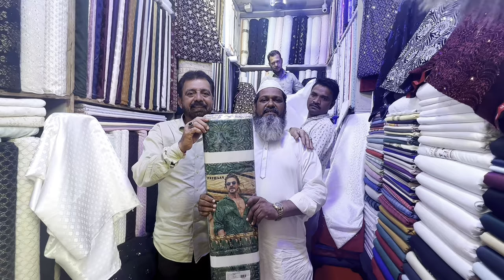BEST KURTA M￼ARKET | EID shopping | IN MUMBAI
BEST KURTA MARKET | EID shopping | IN MUMBAI

Address :- Ahrar Ahmed Khan (Bhuttu)
National Store 2
WHOLESALE & RETAIL
All Haj Material, Ehram, Kurta Payjama, Pant Shirt, Pathanisuit & Sherwani Etc.
National Store, Shop No. 16, Near Musafirkhana Masjid, S.S. Musafirkhana Road, Mumbai - 400 001.

Kurta market
Mumbai clothes merket